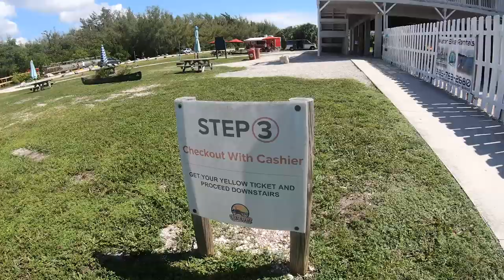Haulover Sandbar on a Kayak ! (Sandbar Party !)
Ever wanted to go to Haulover Sandbar but don't have a boat ? Your in luck this video shows how to get to the sandbar from Oleta River State Park. The cost to rent the Kayak is $35.00 for the first hour and $5.00 each additional hour. The park also charges a $6.00 car entrance fee.